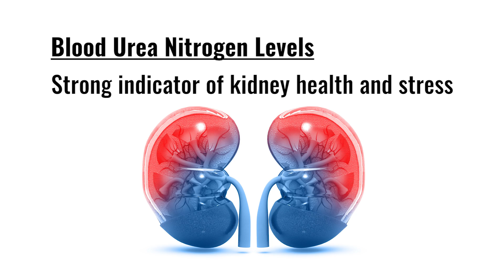The Truth About Protein - Why Most Men Consume TOO MUCH, And Why It's Not Healthy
Alright, guys - put down that extra chicken breast! Thomas Delauer here on this week's Science Take Over to go over saving you some money and time by cutting down on the protein consumption because we're going to debunk the myth that you have to constantly be taking in protein.

0:30 - Protein contains Nitrogen. Nitrogen is only present in protein when you ingest it, therefore it's easy to measure and see whether or not you are taking in enough or more than your body needs.

1:30 - Summary of how Nitrogen balance works.

1:58 - Let's look at the science: You've been told you should be taking in 1 gram of protein per pound of bodyweight - that may be too much.

2:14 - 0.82 grams per pound of bodyweight is what studies have shown to be the upper tolerable level of protein you should be taking in.

2:31 - Protein intake can actually be less. Turns out less protein didn't make any difference.

3:09 - Even bodybuilder can get away with just 0.6 grams of protein per pound of bodyweight and not burn up muscle.

3:17

3:47 - Too much protein just goes to waste

3:52 - Some of the things you should be concerned with: Kidney function and even cancer risk

4:42

5:42 - Focus on quality nutrients, not just protein

As always, keep it locked in here on SixPackAbs.com.

-Thomas